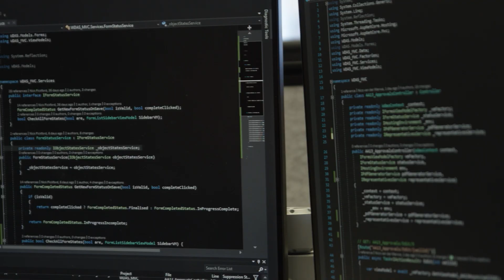Why We Host ECU Students On Work Integrated Learning Placements – Empired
Practice Lead for Modern Apps at Empired, Graeme Hill, discusses why they host ECU students on Work Integrated Learning (WIL) Placements.

For more information about WIL programs run by the School of Science at Edith Cowan University (ECU)